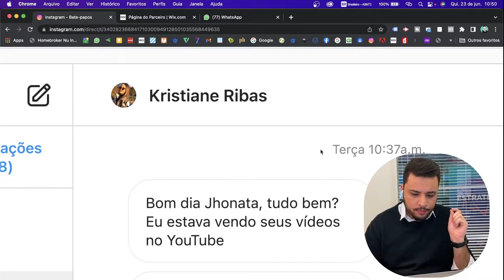POSSO CRIAR UMA LANDING PAGE DENTRO DE UM SITE?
Nesse vídeo respondo uma dúvida em relação a criação de landing page dentro de um site?

✅ Vai começar criar site, landing page ou loja virtual? Comece aqui por esse link para obter melhores condições 😉🚀

Importante você também assistir esse vídeo com 5 dicas essenciais para você criar uma landing page profissional

Vídeos relacionados a esse tema:

✅ Como criar sua Landing Page na Wix. Aprenda nesse vídeo utilizar a Wix.com para Criar sua Landing Page do Zero. Adicionar imagens, vídeos, textos e botões na sua landing page Wix.
Esse vídeo tem os conceitos básicos do editor Wix Site, com essas ferramentas você pode criar um site em minutos. Não sabe qual template escolher? Assista o vídeo para ter um direcionamento em qual template escolher.
Aprenda a editar seu site na versão desktop (computador) e também na versão otimizada para smartphone.

✅ Aprenda o Wix na prática, todo o passo a passo para criar sites, lojas virtuais e páginas de vendas profissionais

✅ Participe do Grupo no Facebook para tirar dúvidas, networking e novas atualizações